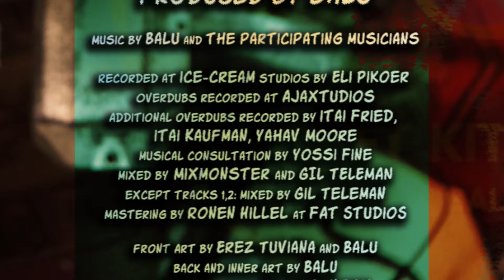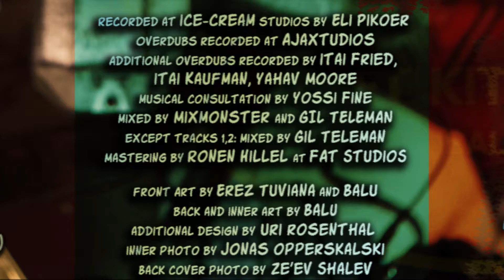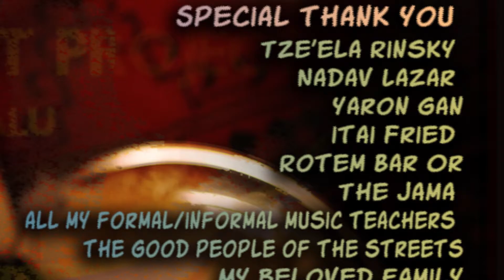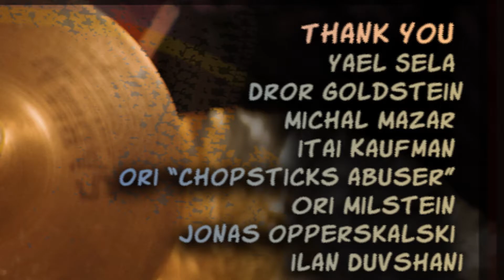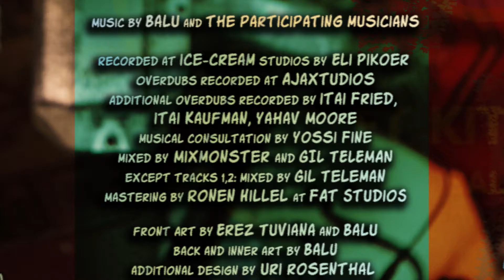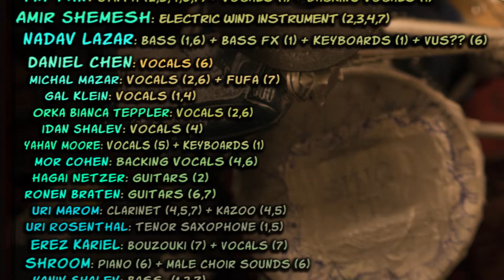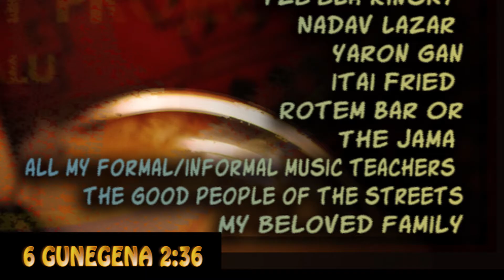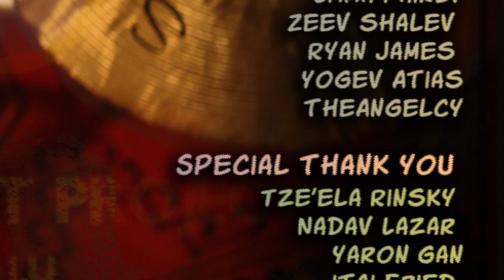Street Kit Project ✺ Dov "Balu" Rosen ✺ (full album)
Independetly released on July 2014
Album credits presented in video

0:00 Lidia
5:10 Viber - ft. Vibeffect
11:13 Karnaland
12:07 Karnanawe - pt.1
15:39 Karnanawe - pt.2
18:38 GuneGena
21:15 Vodka